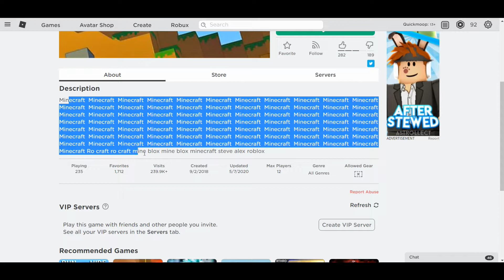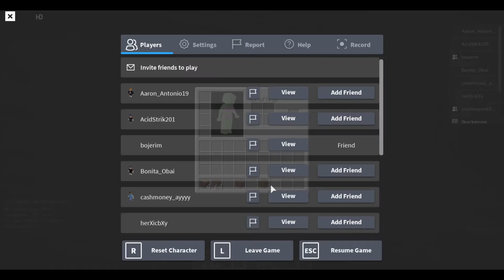playing MINECRAFT in ROBLOX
in this video i played a crappy minecraft ripoff. yay.